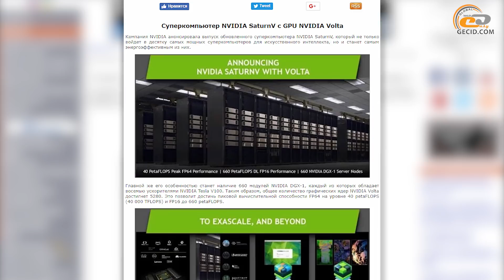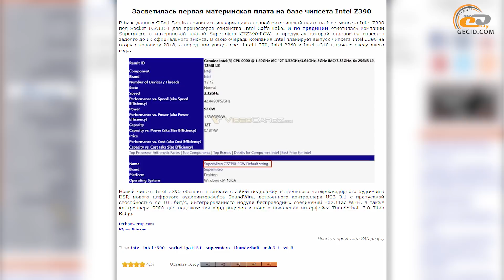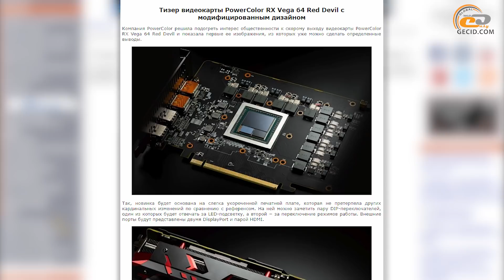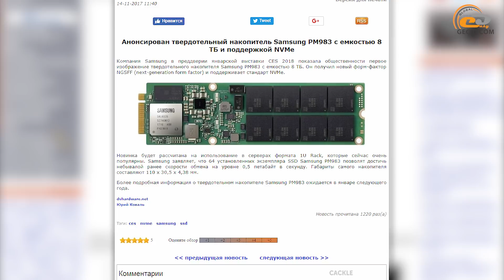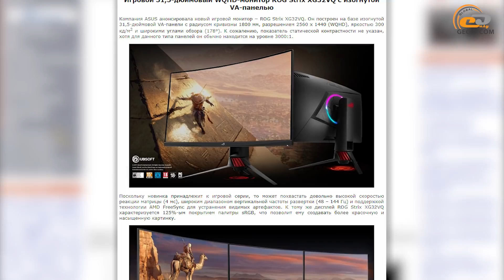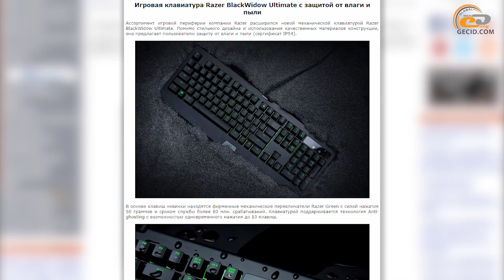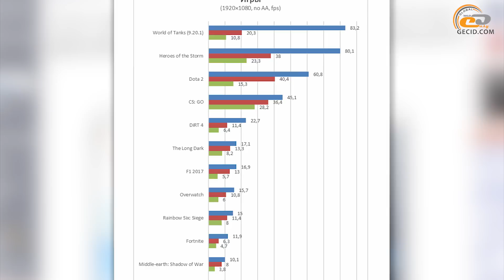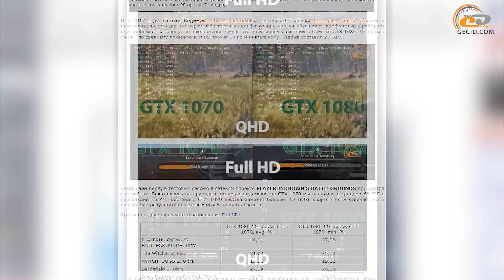GECID News #146 ➜ дебют GeForce MX130 и MX110 ▪ Intel Optane DIMM в 2018-м ▪ засветился Intel Z390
Здравствуйте друзья! Вы смотрите еженедельный дайджест IT-портала GECID.com. В этом выпуске мы расскажем о главных новостях компьютерной индустрии за период с 13 по 19 ноября.

В этом выпуске:

1. Новости индустрии:
- Суперкомпьютер NVIDIA SaturnV с GPU NVIDIA Volta
- Процессоры семейства Intel Skylake и новее подвержены уязвимости через интерфейс USB
- Анонс 32-гигабайтного набора ОЗУ G.SKILL Trident Z DDR4-4400MHz
- Пара материнских плат для рабочих станций – ASUS WS X299 SAGE и WS X299 Pro
- Материнская плата MSI Z370M MORTAR для желающих создать компактную игровую систему
- Засветилась первая материнская плата на базе чипсета Intel Z390
- Дебют мобильных видеокарт NVIDIA GeForce MX130 и GeForce MX110
- Первый взгляд на видеокарту SAPPHIRE Radeon RX Vega 64 Nitro
- Тизер видеокарты PowerColor RX Vega 64 Red Devil с модифицированным дизайном
- SilentiumPC Navis Pro 120 и Navis Pro 240 – пара новых универсальных процессорных СВО
- Релиз SSD-модулей Intel Optane DIMM запланирован на 2018 год
- Анонсирован твердотельный накопитель Samsung PM983 с емкостью 8 ТБ и поддержкой NVMe
- Корпус be quiet! Dark Base 700 с универсальным поддоном для материнской платы
- Мини-ПК ECS LIVA Z Plus ZE с возможностью подключения устаревших устройств
- Игровой 31,5-дюймовый WQHD-монитор ROG Strix XG32VQ с изогнутой VA-панелью
- 31,5-дюймовый монитор Acer ET322QKwmiipx с поддержкой 4K
- 10,1-дюймовый планшет Moto Tab с аккумулятором емкостью 7000 мА·ч
- Игровая клавиатура Razer BlackWidow Ultimate с защитой от влаги и пыли

2. Анонсы обзоров:
- Обзор и тестирование игрового комплекта COUGAR DEATHFIRE EX: яркое комбо
- Обзор и тестирование материнской платы ROG CROSSHAIR VI EXTREME: собираем флагманский ПК с AMD Ryzen
- Обзор и тестирование блока питания CHIEFTEC VALUE APB-400B8: когда бюджет ограничен
- Обзор и тестирование ноутбука Acer Swift 3: с упором на универсальность
- Обзор и тестирование материнской платы ROG RAMPAGE VI EXTREME: максимум возможностей
- Обзор и тестирование беспроводного маршрутизатора Vinga WR-N300: в поисках доступного счастья
- Сравнение GeForce GTX 1070 vs GeForce GTX 1080 11Gbps для игр в Full HD и Quad HD